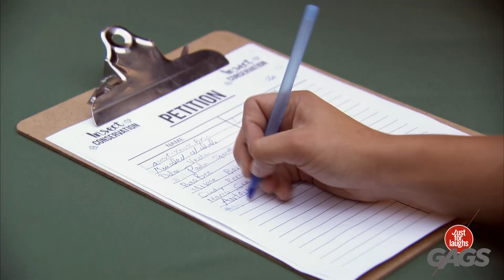يسوع يحول الماء إلى خمر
لا تواجهونه من فضلكم!